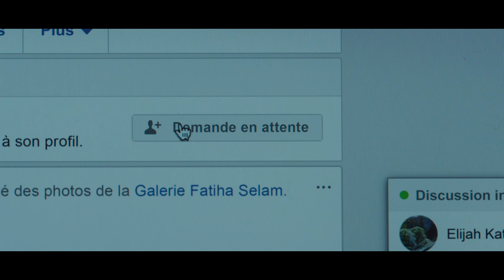Mīlestības vecums – filmas treileris